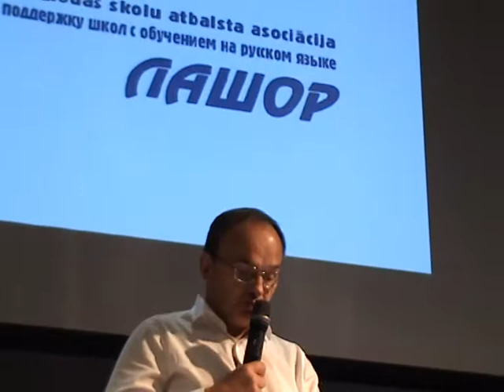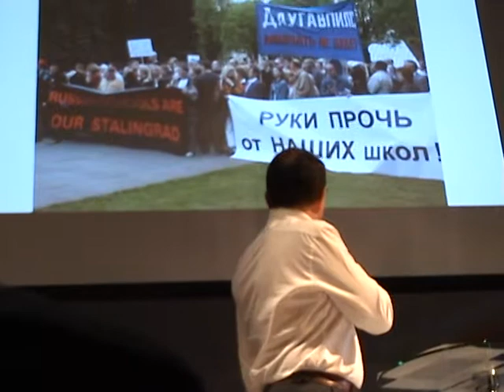Игорь Пименов. Конференция " Родители 2025 ".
Докладчик Игорь Пименов. Родительская экспертная конференция " Родители 2025"в концертном зале "Спикери".Рига.01.09.2018